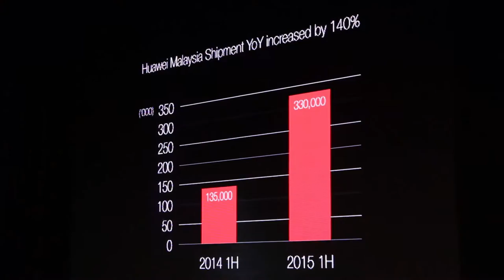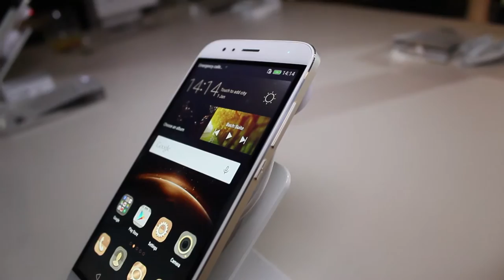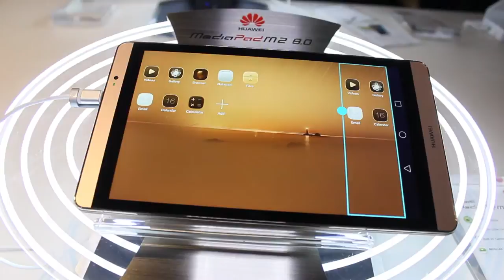Huawei Mate S launch highlights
Huawei launches its most premium smartphone yet - Huawei Mate S. The China mobile maker also introduced the mid-range Huawei G8 and Mediapad M2 tablet.

Enjoy the video highlights!